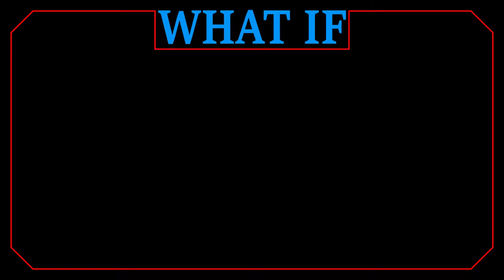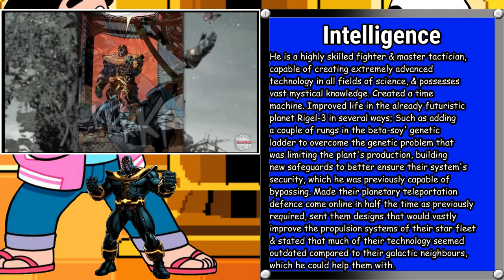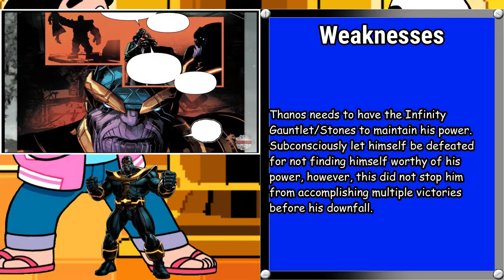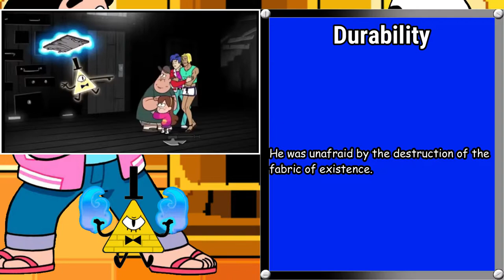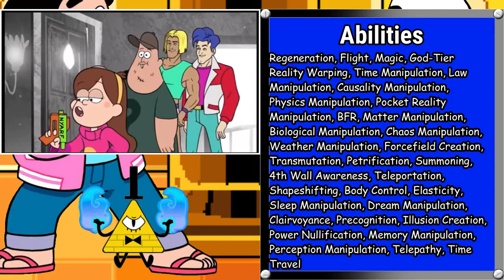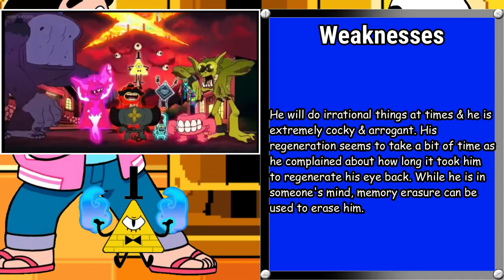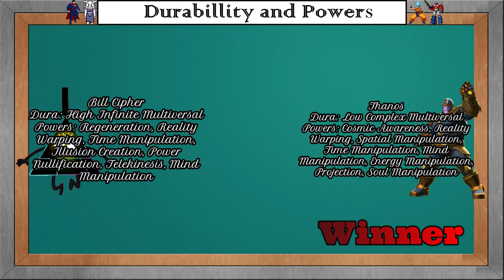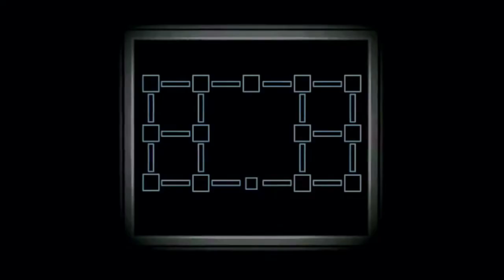Bill Cipher vs Thanos(IG) (Gravity Falls vs Marvel Comics) Total Fight Time Sea.1 Ep.24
This is the 24th episode of my verses series.